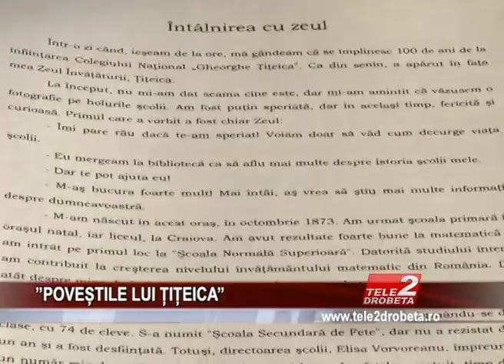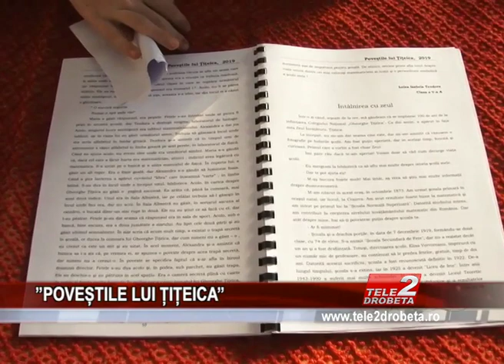’’POVEȘTILE LUI ȚIȚEICA’’